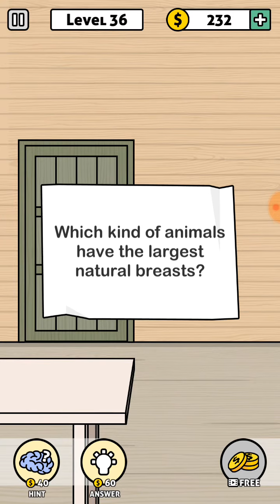Escape Room Mystery Word Level 31-40 Walkthrough (After Nov 3 Update)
this game offered by worzzle team. this is a puzzle game. this is a word game. this game is very beautiful. this is a funny game. its a Android game. it is a Android word game. download this game and enjoy this game. this game available of google play store. download this game.
this game graphics too good.